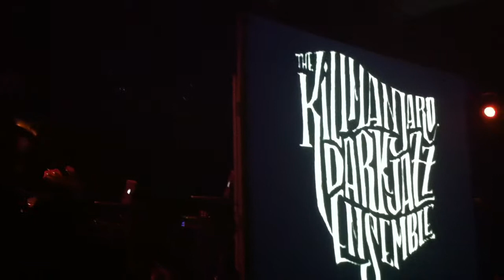The Kilimanjaro Darkjazz Ensemble-Budapest A38-2011-LuboK666-3